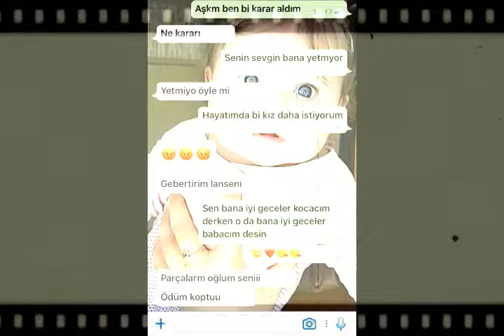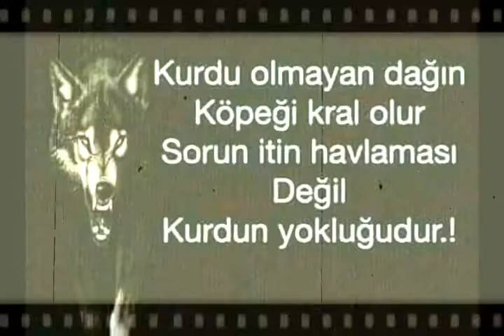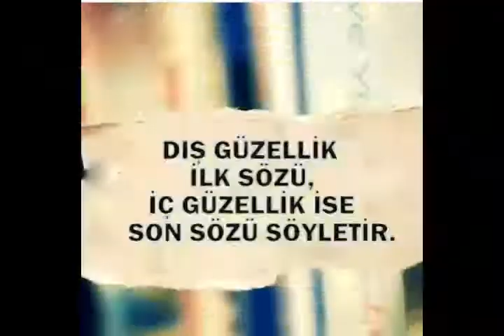Komik ve Anlamlı Resimler derlemesi ( Ram Bay Müzik ) 2018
Sadece eğlence amacı ile yapılmış tır bilginize